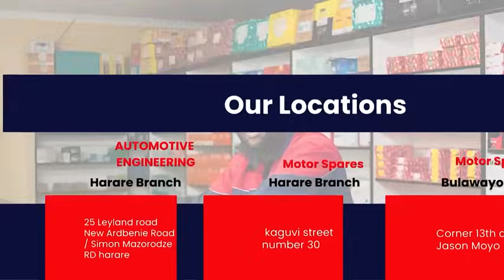Ndakaona Varoyi 4 Masikati Machena Vasina Kupfeka Kubva Ipapo Maziso Angu Haachaoni